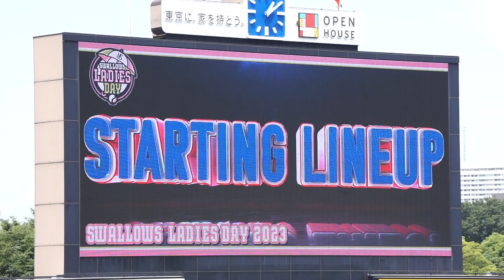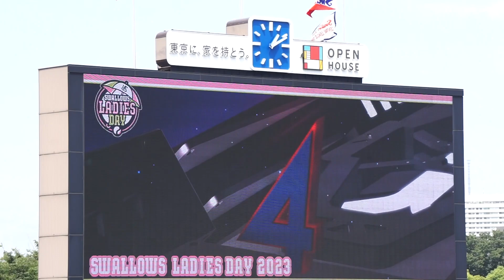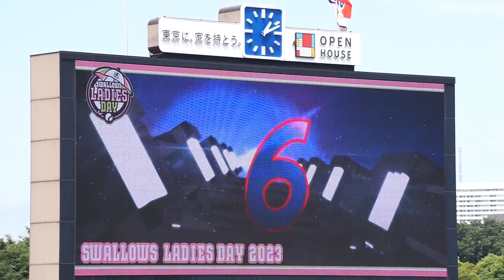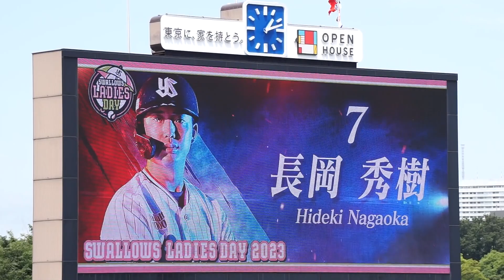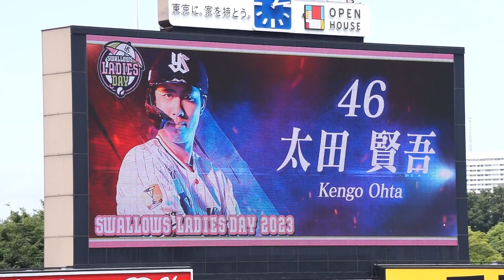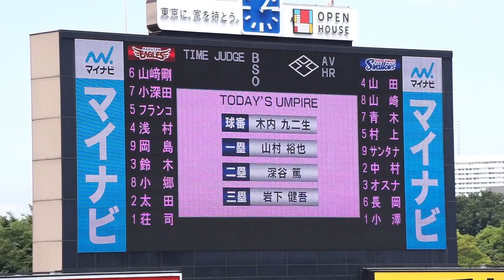2023/6/4(日) スタメン発表(東京ヤクルトスワローズ)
日本生命セ・パ交流戦 2023/6/4(日) 明治神宮野球場 東京ヤクルトスワローズ vs 東北楽天ゴールデンイーグルス 2回戦

試合前 スタメンが発表される(東京ヤクルトスワローズ)。

【勝投手】小澤（1勝1敗）
【敗投手】荘司（0勝3敗）
球審：木内 、塁審(一)：山村 、塁審(二)：深谷 、塁審(三)：岩下